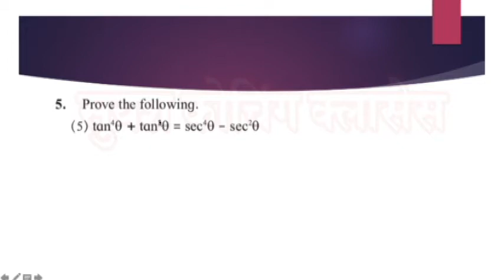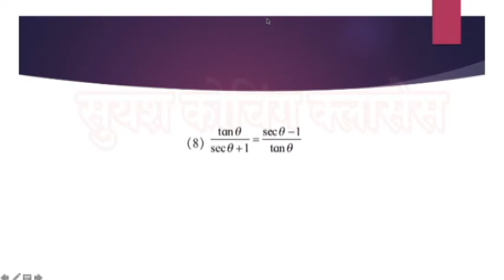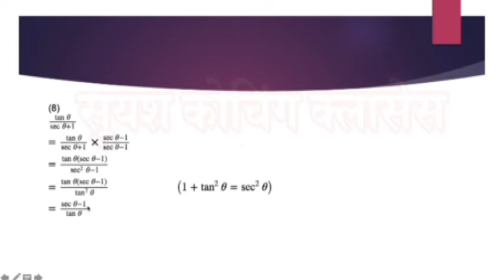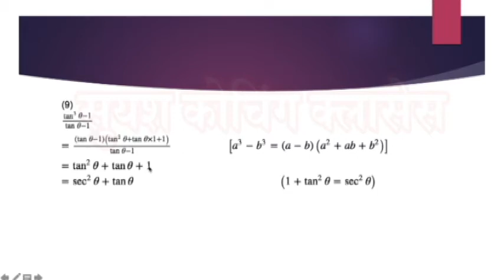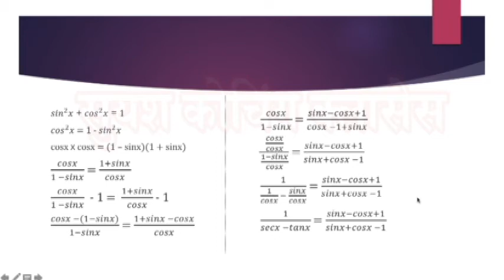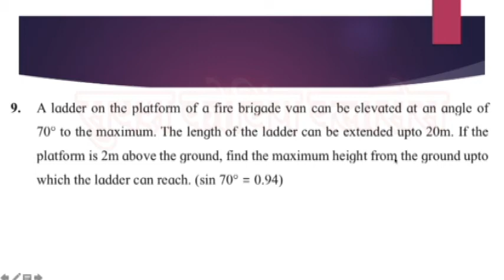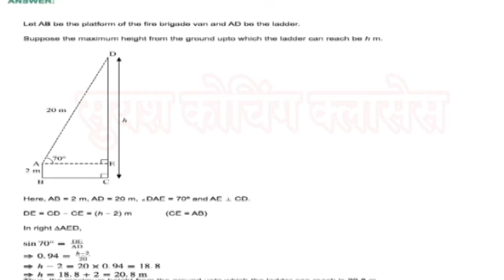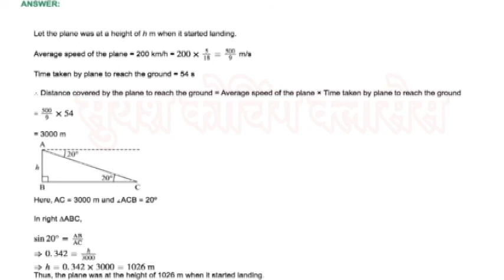Lesson 1 - Maths 2 : Trigonometry Part 8